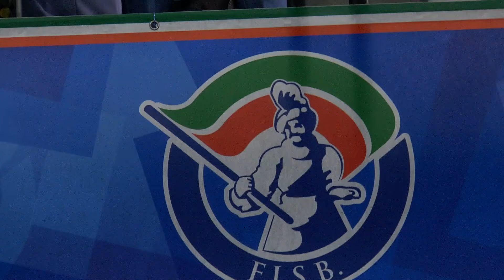AVVENIMENTI: GIOCHI DELLA BANDIERA 2024, SECONDO GIORNO: I CAMPIONATI